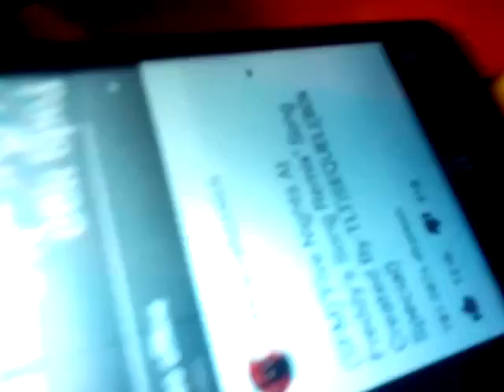Fuad song keren